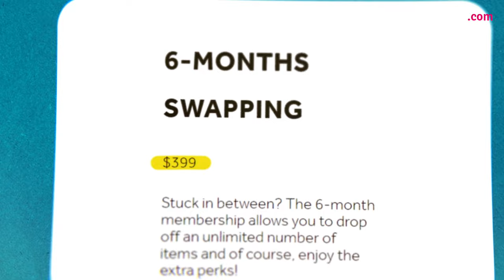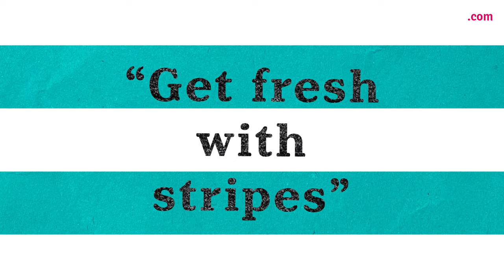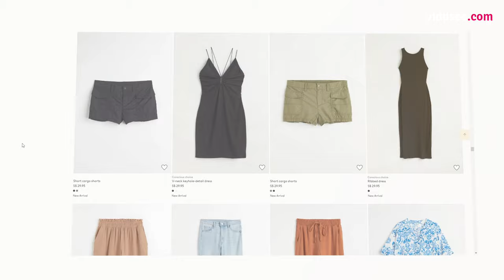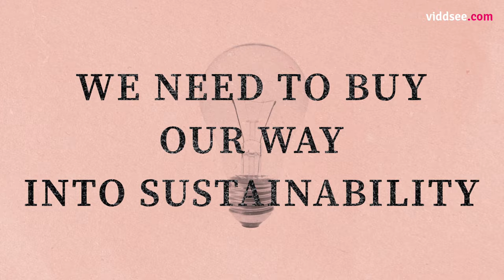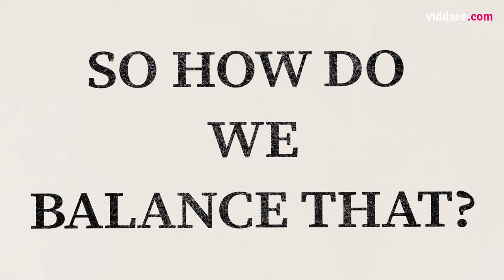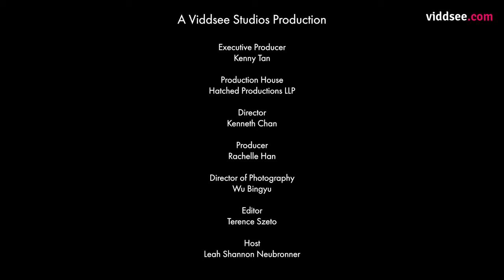It's All Very Sus Ep 1: Make the Swap // Viddsee Originals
Capitalism has fueled the rise of fast fashion – and now, even ultra fast fashion, where our insatiable demand for new clothes can be satisfied regularly. Yet, we also have a growing awareness of the damage the exploitative fashion industry does to our environment. How do we escape this vicious cycle of consumerism through sustainable fashion?  In this episode, Leah learns how to be a more sustainable fashionista — by delving into the clothes swapping phenomenon with Raye Padit, founder of The Fashion Pulpit and sustainable fashion advocate.

Directed by Kenneth Chan